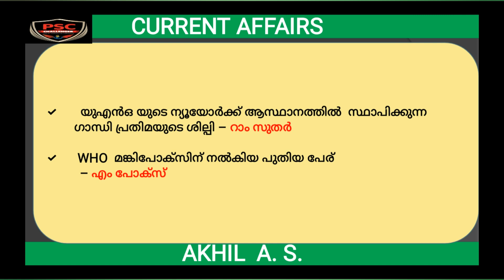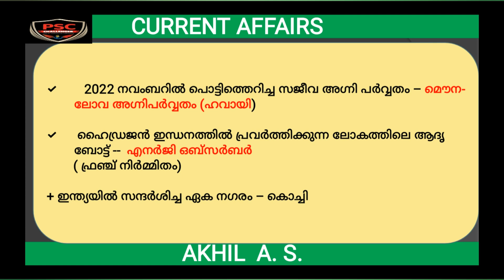CURRENT AFFAIRS || 2022 NOVEMBER || PART 5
CURRENT AFFAIRS COURSE FOR 2024 LDC | LGS  AND OTHER EXAMS

🟦PSCCHALLENGER 🟦

➡️ DURATION -  Two Year(2023&24)

➡️ Starts on 1st JUNE 2023

➡️  ഏത് സമയത്തും കേട്ട് പഠിയ്ക്കാവുന്ന രീതിയിൽ Recorded Video Classes.

➡️ Motivation Classes

➡️ Digital Payment Option

➡️ Google pay/ phonepe number - 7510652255 (akhil.a.s)

➡️UPI ID - akhiladur@okicici

➡️ Account നമ്പർ ചോദിച്ചവർക്കായി..

AKHIL.A.S

Indian Overseas Bank Adoor Branch

➡️ ശേഷം Screenshot, നിങ്ങളുടെ പേര്, സ്ഥലം എന്നിവ 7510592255 എന്ന  Number ലേക്ക് Telegram /whatsapp  അയക്കുക.

Share on WhatsApp
WhatsApp Messenger: More than 2 billion people
          in over 180 countries use WhatsApp to stay in touch with friends and
          family, anytime and anywhere. WhatsApp is free and offers simple, secure,
          reliable messaging and calling, available on phones all over the world.